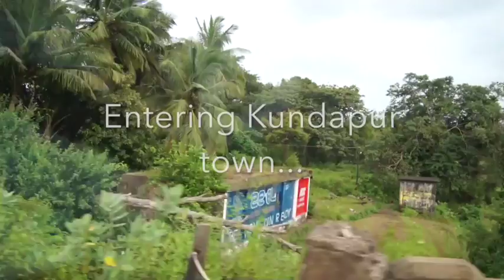Chasing the monsoon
This is a compilation of videos and still photos shot by Ease India Travel team when we chased the monsoon from Pune to Kasargod and back... 1750 kilometres over 4 days...